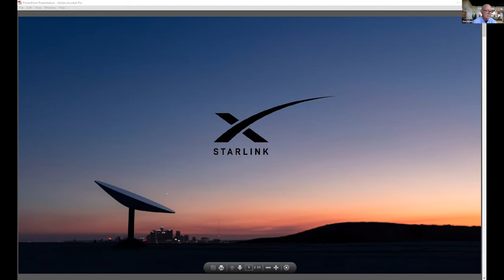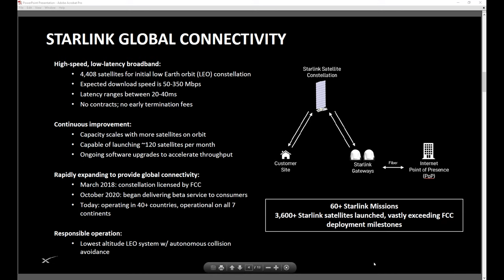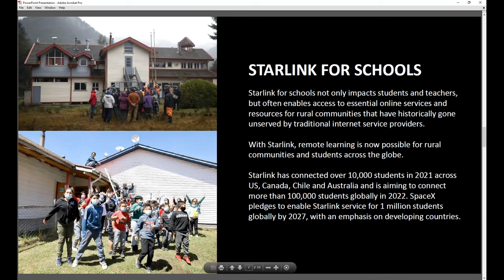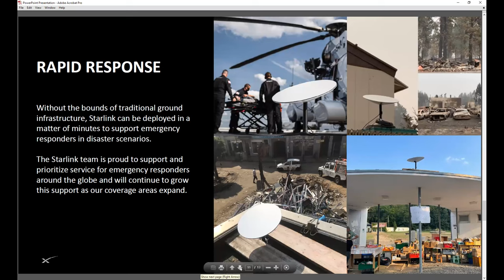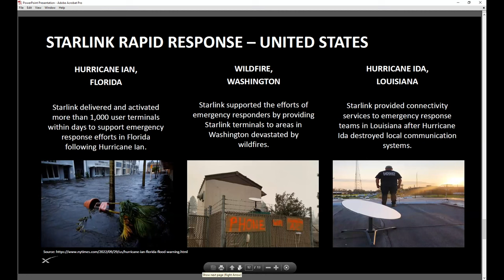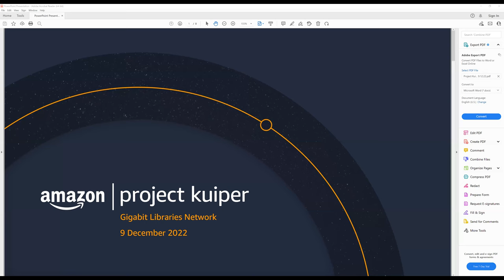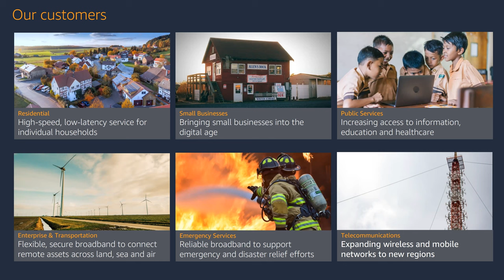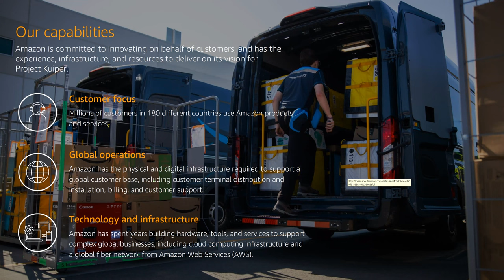Session 65: Broadband from Space: SpaceX/Starlink & Amazon/Kuiper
Join in as we take a deeper look at LEO systems and their potential to actually connect the unconnected.

Are broadband funding programs leaving out an innovative way to connect the most poorly served communities and their anchor institutions? Low earth orbit (LEO) satellites are already connecting certain hardest-to-reach areas and may be a near term solution in remote, rural communities.

As LEO satellite broadband expands, growing competition has the potential to drive lower prices and new innovations, further improving service quality. Speakers will discuss current experiences and future potential for LEO satellite broadband to reach communities with few if any other options.

Hear about existing and planned services from SpaceX/ Starlink and Amazon/ Kuiper.

Erica Myers, Senior Manager, Global Government Affairs, SpaceX
Christopher Hemmerlein, Senior Manager, Public Policy at Amazon